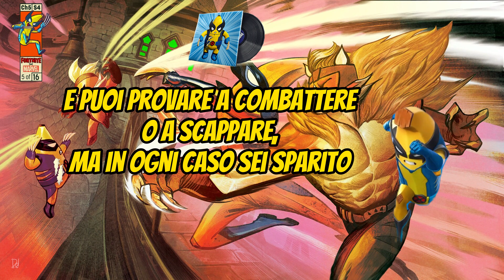FORTNITE MUSICA DA LOBBY - L' ARTIGLIO -TESTO IN ITALIANO